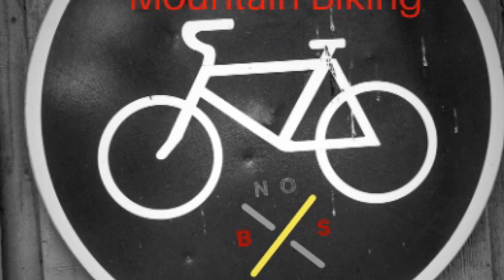Turbo Levo e-Mountain Bike ride EMTB Specialized by Nobsadventures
The Trail Description:   Trailhead Starts at Spooner Lake Nevada State Park
 Marlette Lake- Flume Trail (Lake Tahoe overlook)

The Flume Trail e-Mountain Bike Ride was EPIC & Views were Spectacular, Vivid Colors, Beautiful Aspen Groves & Pine trees. The Flume trail was rated  moderately difficult  approx 14+ mile ride & 7000′ to 8100′ feet in elevation.  Approx. 1000′ of climbing in the first five miles (Jeep trail) then single track. Several steep & rocky sections. Warning for those afraid of heights!!  Don't forget to pack a Jacket- It was cool on the Rim & something to eat and drink for an unforgettable picnic on the Rim or next to Marlette Lake.

The 2020 E-bike Specialized Levo turbo offers three modes econo, trail, and turbo. These modes make riding the emtb a true game Changer for the three of us to be able to ride together with three different fitness levels, while still obtaining an excellent workout.
Exploring with the family outdoors!  Beautiful Sunny day adventure with challenging mtb trails both up & down on the 2020 specialized e-bikes. Great ride with the three new e-bikes Specialized turbo levo & The Five Ten Shoes. for setting us up with amazing gear 2020 E-bike Specialized Levo turbo mtb.
This was a 100% family fun day ✅ Use nobsadventures for your Adventures!!

🎖Follow to grow the Brand!  ⬅️